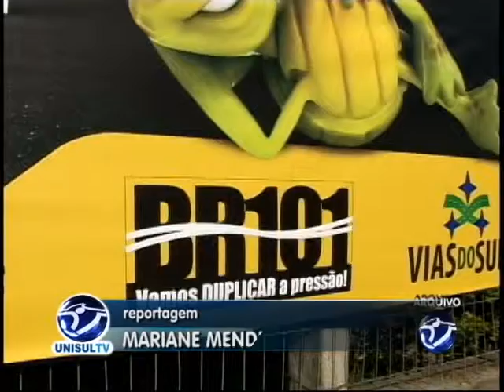Audiência ALESC | Assembléia | Unisul Tv | 2011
Numa tentativa de evitar que as obras de duplicação da BR-101 sul se prolonguem por muito mais tempo, uma audiência pública foi realizada ontem, na Assembleia Legislativa Catarinense. Representantes da ONG Vias do Sul participaram da reunião e lamentaram a ausência de representantes do DNIT e de lideranças políticas da região.